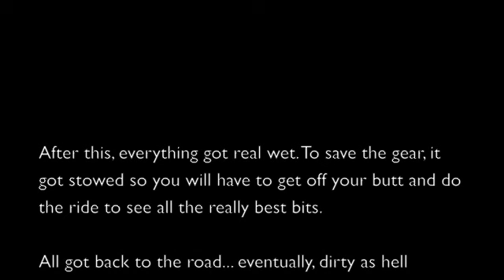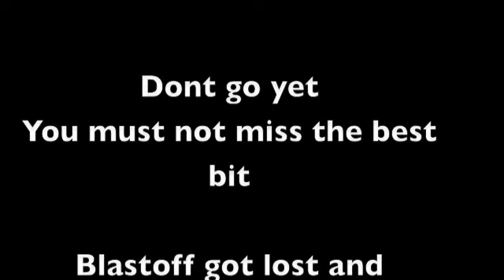Hash ride 44